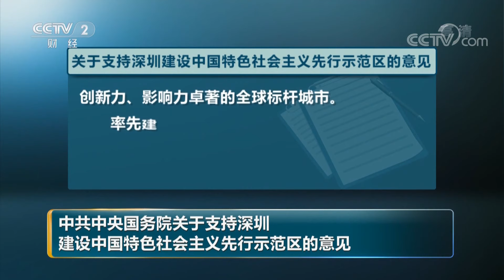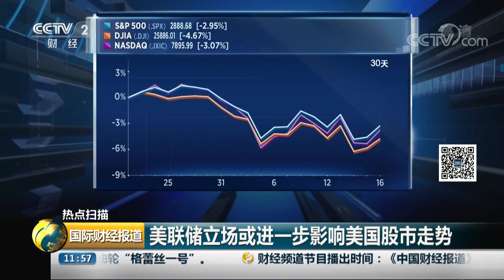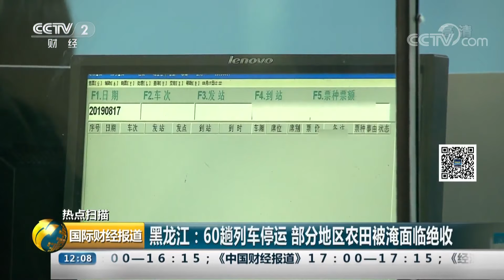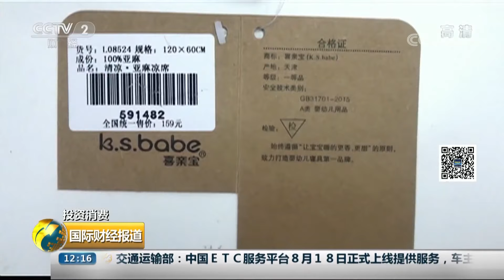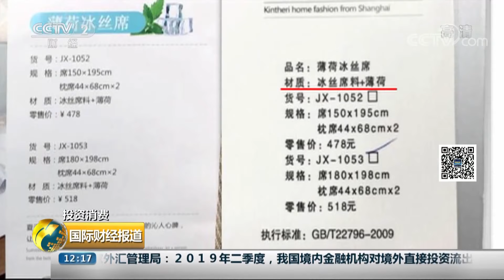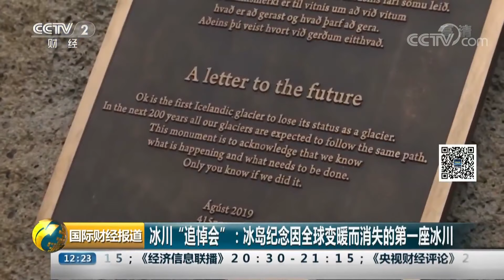《国际财经报道》中共中央国务院关于支持深圳 建设中国特色社会主义先行示范区的意见 20190819 | CCTV财经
本期节目主要内容：
00:46 中共中央国务院关于支持深圳 建设中国特色社会主义先行示范区的意见；
03:01 新加坡总理：美必须接受阻挡中国崛起是不可能的；
04:24 美国民众自由贸易支持度稳步提升 特朗普经济政策引担忧；
06:43 特朗普证实讨论过购买“格陵兰岛”可能性；
08:20 被扣一个多月 “格蕾丝一号”油轮驶离直布罗陀海域；
09:37 英国脱欧事务大臣：脱欧已无回头路；
10:35 美国波特兰市集会现场爆发冲突；
12:07 孟加拉国首都一贫民区发生大火 数万人无家可归；
13:35 阿富汗喀布尔一婚礼现场遭炸弹袭击 至少63人死亡；
15:53 希腊：西尼罗病毒传播形势严峻；
17:13 黑龙江：60趟列车停运 部分地区农田被淹面临绝收；
19:30 钱塘江昨日迎来年度大潮“鬼王潮”；
20:57 电商激活“夜经济”深夜消费“不打烊”；
23:07 上海：部分婴幼儿凉席甲醛和PH值超标；
25:02 虚标错标“100%亚麻”凉席并无亚麻；
27:27 阿联酋：高科技助力 温室农业前景广阔；
28:50 探秘全球动物保护区 观鸟胜地 美国纽约牙买加湾野生动物保护区；
30:51 冰川“追悼会”：冰岛纪念因全球变暖而消失的第一座冰川；
33:45 贵州三都水族自治县荷花美景。